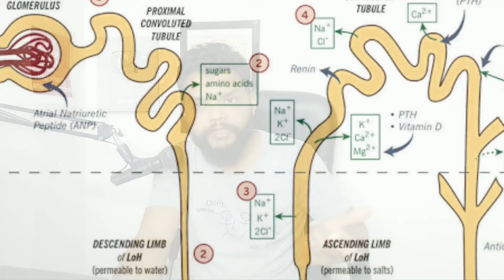RFT या KFT Test क्या होता है क्या पता चलता है / How To Read Renal Function Test In Hindi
RFT या KFT Test क्या होता है क्या पता चलता है / Renal Function Test Explains In Hindi / Gyanear The Medical Channel

About This Video:is video me rft test ke bare me bataya hai jise kft bhi kahte hai isme blood or urine sample ki jarurat hoti hai kidney ke function ko janne ke liye kiya jata hai ki kidney me koi problem to nhi to janiye kya kya dekha jata hai